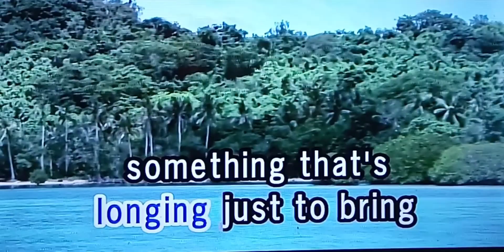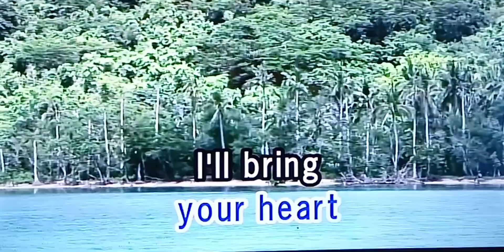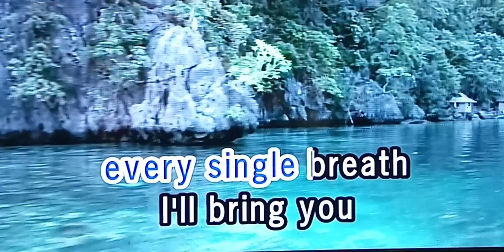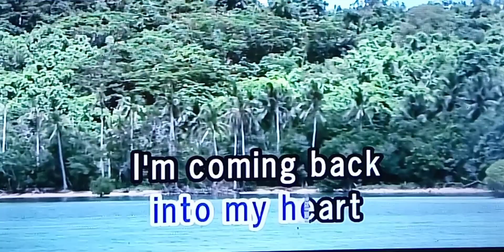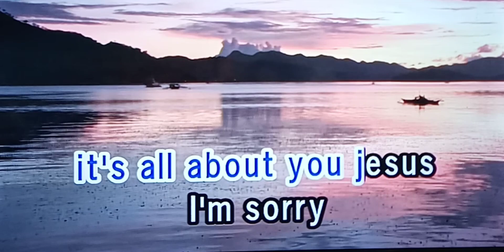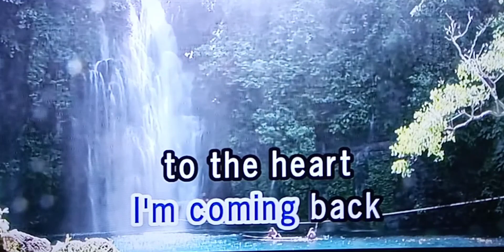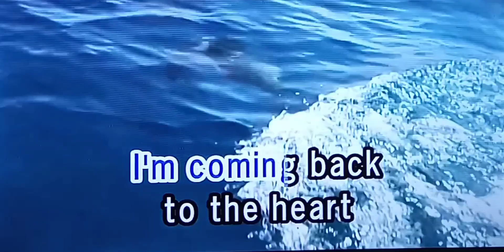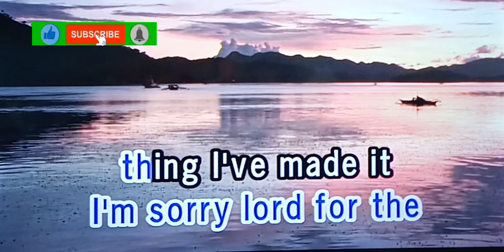THE HEART OF WORSHIP Matt Redman 🎵Karaoke Version🎵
Matt Redman
🎵Karaoke Version🎵

Singer/Artist: Matt Redman